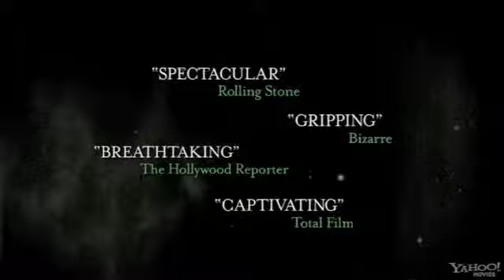Trailer de Pelicula The Girl Who Kicked the Hornet's Nest 2010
Trailer de la Pelicula The Girl Who Kicked the Hornet's Nest 2010